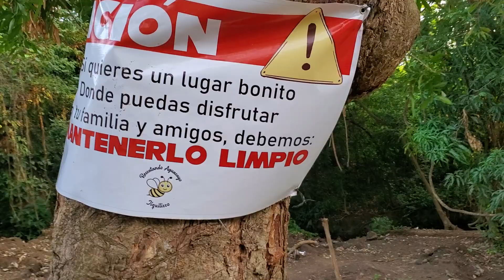Los Ricos coyoles detrás de mi